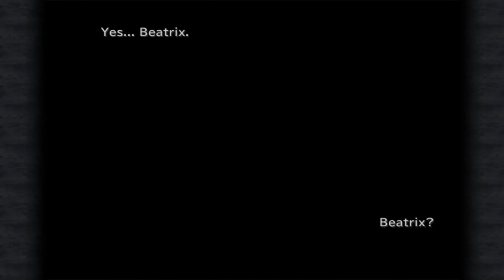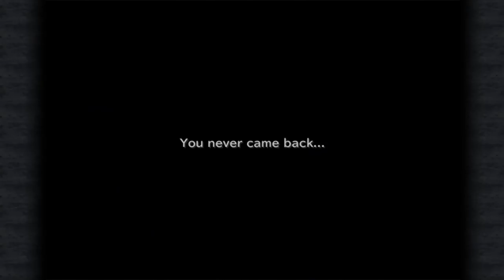FINAL FANTASY IX STEAM - EPS.10 : BURMECIA